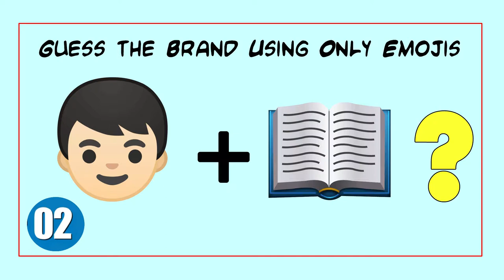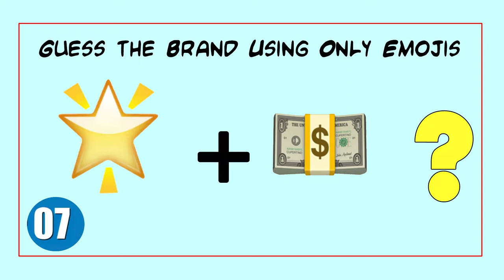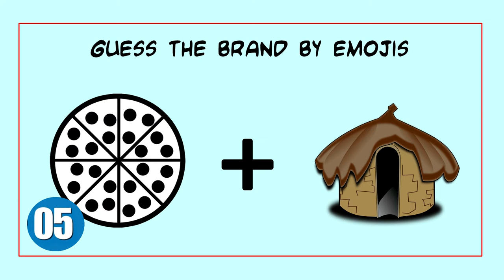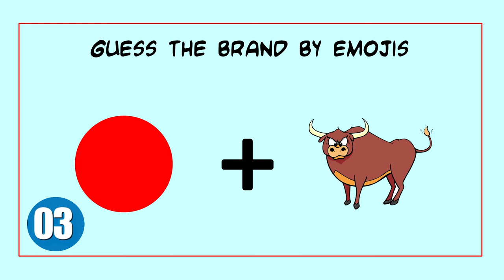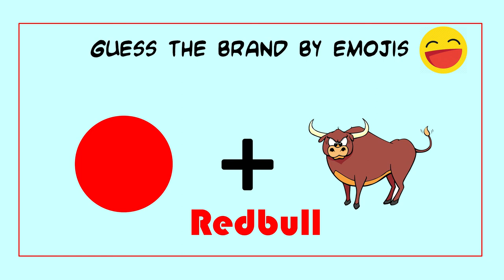EMOJI PUZZLES Name The Brand from the Emojis | Logical Brain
This emoji game is simple. We have converted a bunch of brand from words to emojis.

It's your job to decipher which famous brand represented by the cartoon emoticons everyone loves to include in their texts.